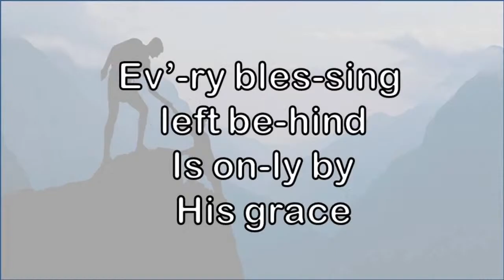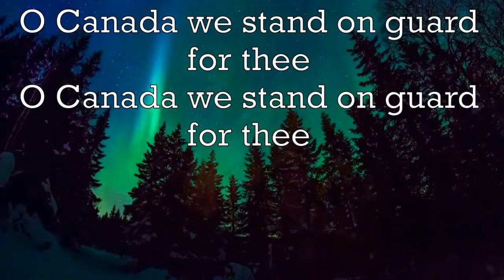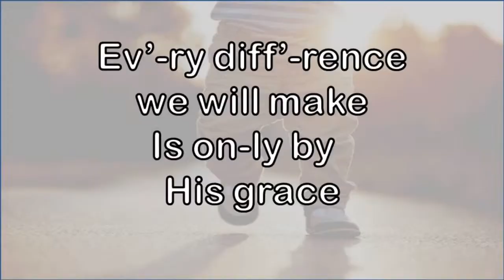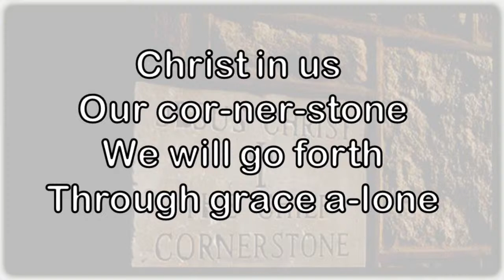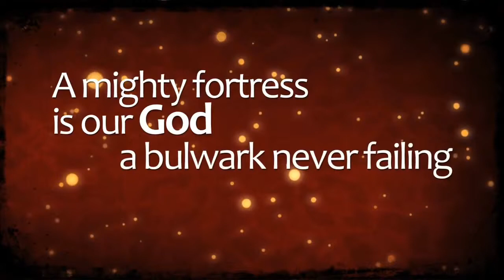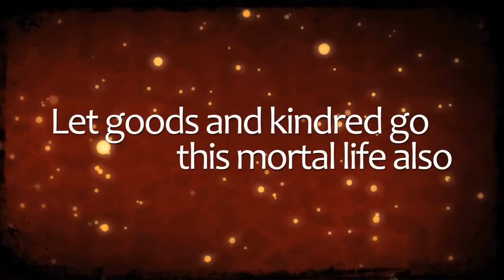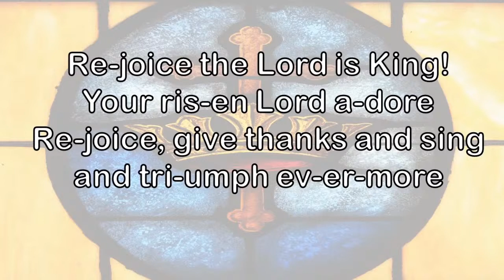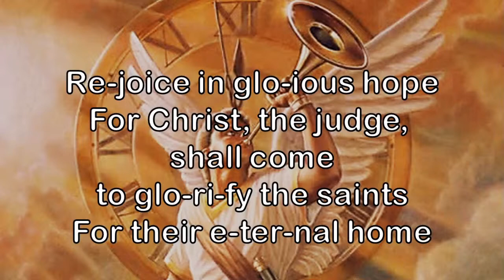Unshakeable, Live Stream, June 28, 2020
We had technical difficulties with the sound, so this will be edited further.